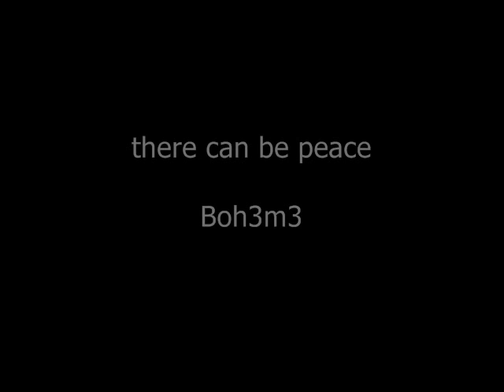i-ACT BONUS Day 15 part one: So It Begins...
Your commitment to i-ACT has shown our friends from Darfur that people around the world DO care about them.

Gabriel and Stacey have brought us their last video of the trip.  They explain the dire humanitarian crisis and the need for the world to bring lasting peace to Darfur.  The people of Darfur may need more bandages, but only so if we do not target the roots of this genocide.  "These people need to go home," Gabriel and Stacey remind us.  It is not enough to keep treating the wounds, as Stacey says.  We need to act to make sure the violence ends.  This is our non-negotiable demand.

Meet the children who curiously crowded around Gabriel and Stacey: Naima, Sumaya, Ali, Mohammed and others.  Watch this in our bonus Day 15 video

Remember, this is just the beginning.  If you were moved by what you saw and heard, we ask that you spread the word and commit to our i-ACTivist movement.  We ask you to begin by telling us your thoughts about i-ACT:

1.  How did you find out about us?
2.  What did you like most about i-ACT?  The least?
3.  Would you like us to bring Camp Darfur to your hometown?

The song Dance of the Fire Swans written and performed by W. Robert Peek especially for Anne Frank in Darfur.

Ned.com is a global, all-volunteer, member-governed, online social network (in combination with real-world locations) that is made up of social entrepreneurs, activists, artists, social purpose enterprises, grassroots nonprofit, non-governmental, and community-based organizations, and is collaborating and taking action locally, nationally & globally, in order to make the world a better place.

And help make the world a better place.